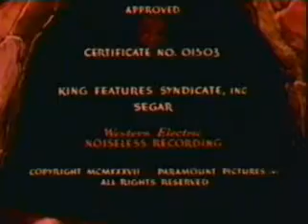Popeye - Ali Baba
Popeye - Ali Baba Old Cartoon

popeye
popeye cartoon
popeye the sailor
popeye spinach
popeye cartoons